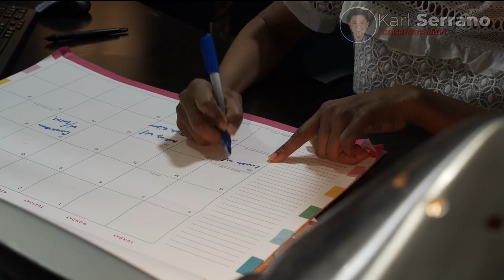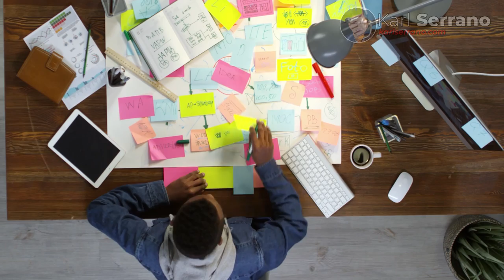Business Motivation for Young Entrepreneurs 2022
Isa ka bang Aspiring Entrepreneur nanahihirapan sa pag-mamanage ng iyong start up business? Or hindi mo pa nasisimulan ang gusto mong business dahil sa mga limiting beliefs at kung ano ano pang mga excuses?

Hello mga Kampeon! Sa video na ito ay i-shi-share ko sa inyo ang ilan sa mga struggles ng mga aspiring entrepreneurs pagdating sa pagnenegosyo. Ibabahagi ko din sa inyo ang mga tips na pwede niyong gawin kapag nahihirapan kayo sa inyong business lalo na sa mga nagsisimula o magsisimula pa lang!

Panoorin at tapusin ang video na ito! Live, love, and learn! You are born for greatness!